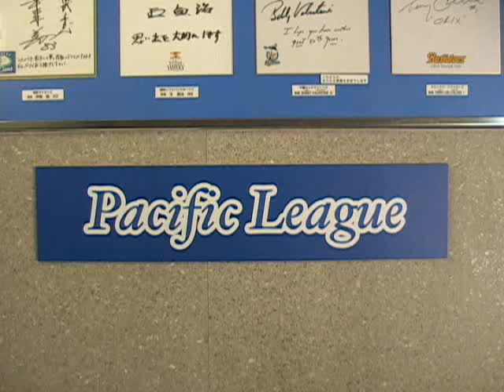広島市民球場５０周年記念色紙パリーグ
西武ライオンズ，北海道日本ハムファイターズ，千葉ロッテマリーンズ，オリックスブルーウェーブ，東北楽天ゴールデンイーグルス，福岡ソフトバンクホークスの監督からの色紙